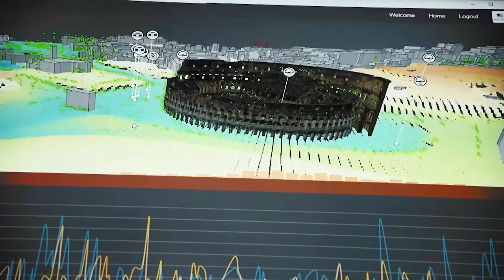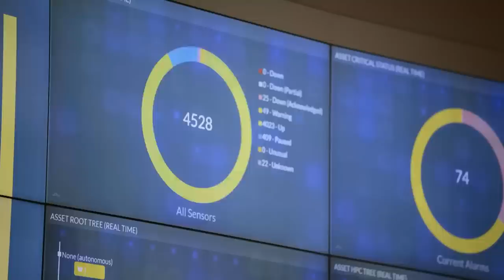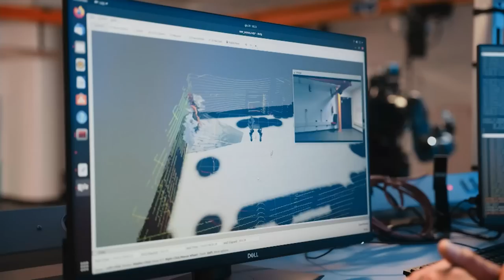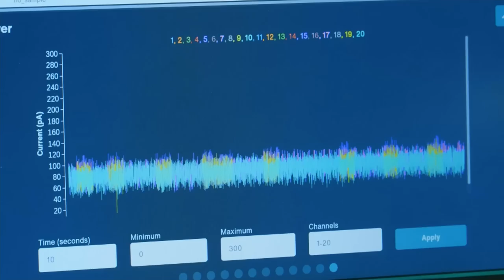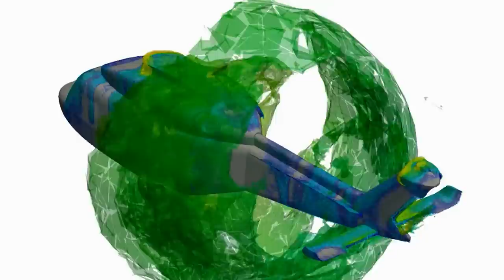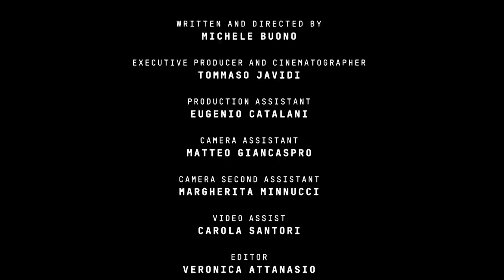Limes 12/22 - L'Intelligenza non è artificiale. Dibattito con Caracciolo, Profumo, Aresu e Spagnulo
Dibattito con Alessandro Profumo, Alessandro Aresu e Marcello Spagnulo. Modera: Lucio Caracciolo. In occasione del volume della rivista italiana di geopolitica Limes,  "L'intelligenza non è artificiale" in edicola e libreria, dedicato agli usi geopolitici dell'intelligenza artificiale (Ai), ultima frontiera della competizione tra grandi potenze.